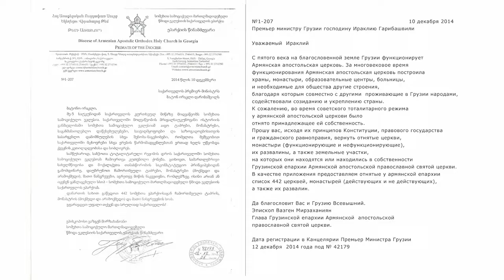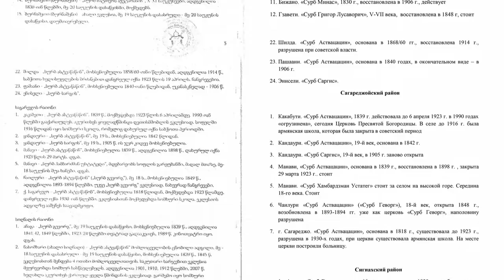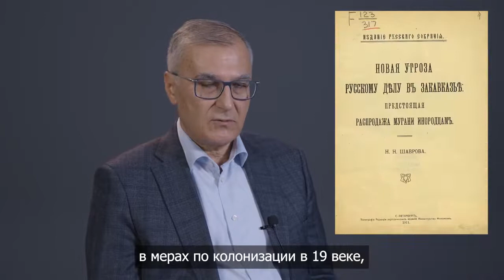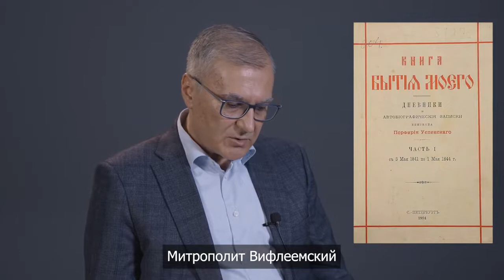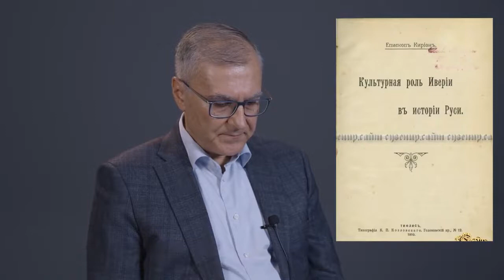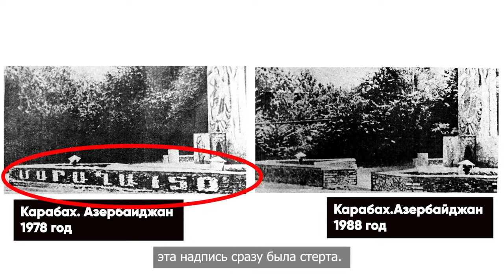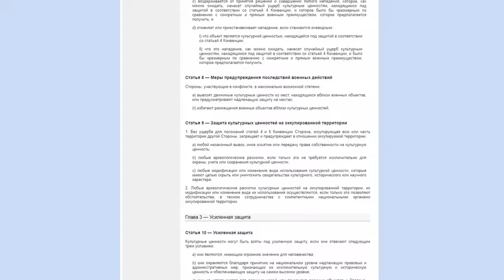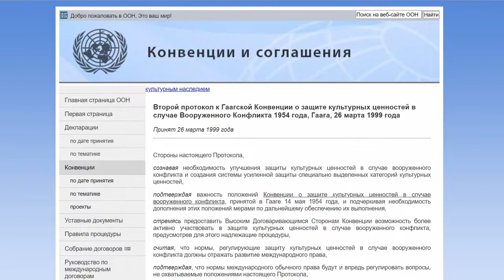Уничтожение исторических памятников на Южном Кавказе. Почему ЮНЕСКО молчит???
19 марта. 2022 г.  VMedia